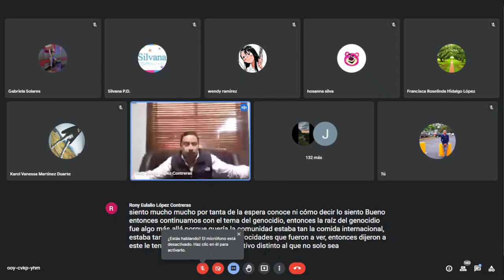El Genocidio (Art 376 Código Penal)